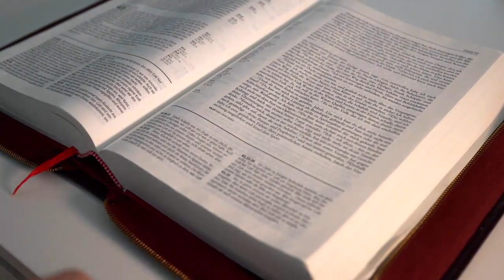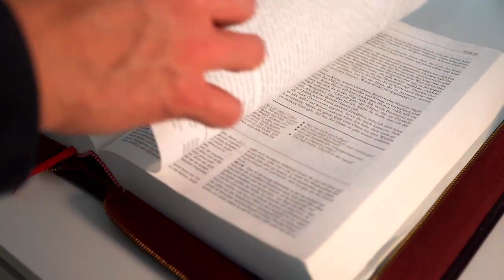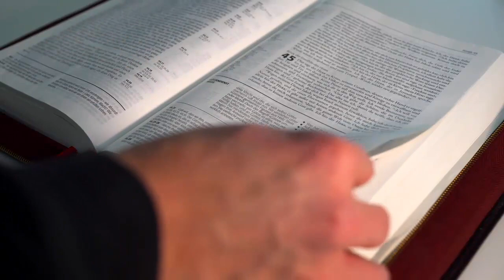ORAÇÃO DA MANHÃ (SABADO 21 DE MAIO) FAÇA SEU PEDIDO DE ORAÇÃO